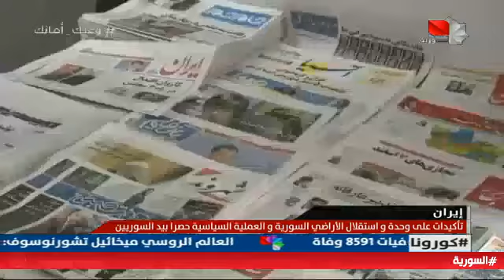إيران - تأكيدات على وحدة واستقلال الأراضي السورية والعملية السياسية حصراً بيد السوريين 02.07.2020